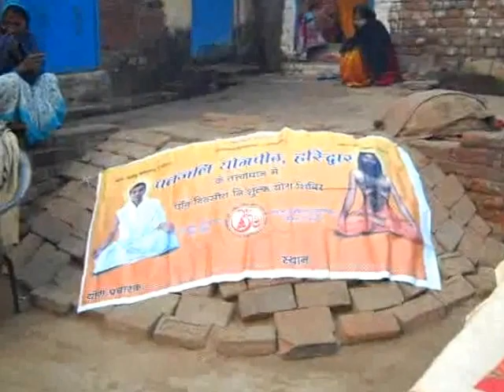Yog Shivir |Yogi Dr.Brij Mohan-Patanjali Yogpeeth In Bhel Dumra,Ara,Bhojpur-Bihar|22-12-2016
DSCN2673
05-State-BIHAR,District-BHOJPUR,Month-December-2016,Camp No.-05,Time-6.30AM TO 9.00AM,Yog Shivir-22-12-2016 To 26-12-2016,Vill-Bhel Dumra,Post-Dumra,Block-Ara,District-Ara(Bhojpur),State-Bihar,Video Cliping  Date-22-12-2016